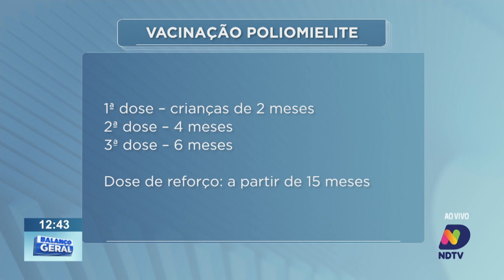Novo esquema vacinal contra a poliomielite passa a valer a partir de hoje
A partir de hoje o esquema da vacina contra a poliomielite deixa de usar as conhecidas "gotinhas".